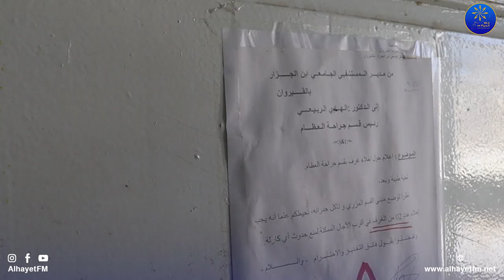الفرع الجامعي لصحة بالقيروان يطالب بفتح تحقيق ضد كل من عطل المشاريع الصحية بالجهة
البث المباشر🎙📻🎚